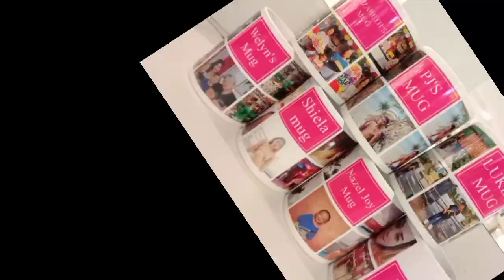Final Wall Post.